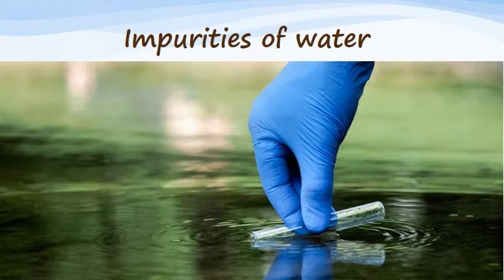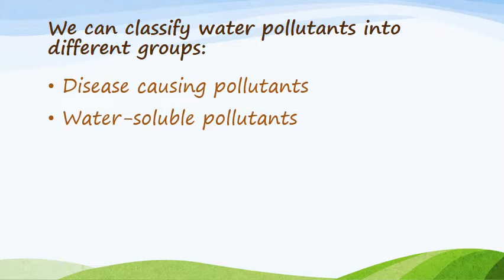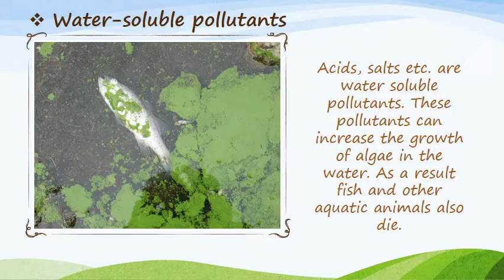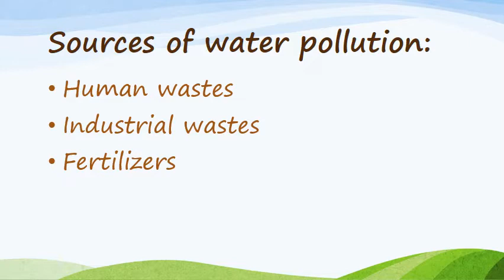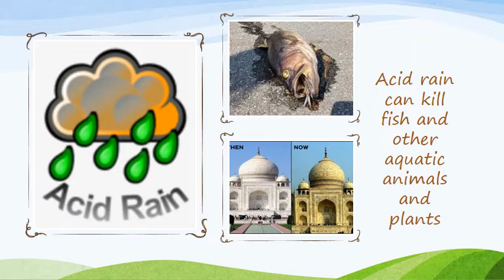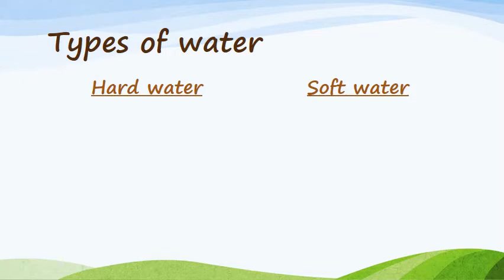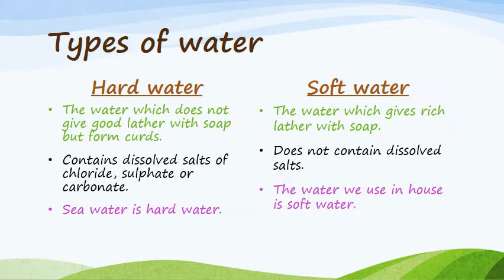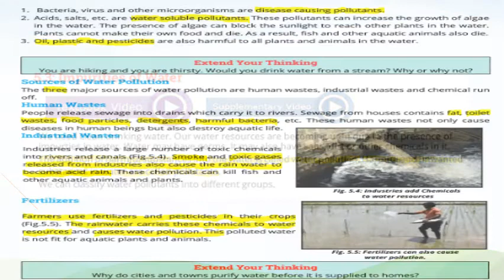Class 7th | Science | Lecture 9